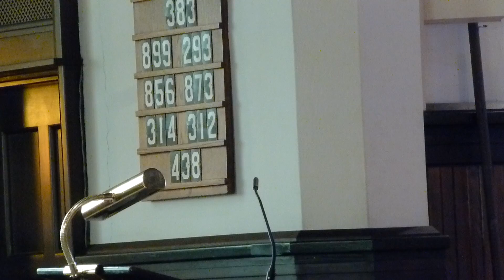Rev. Shelly Fayette, Christ Episcopal Church, Seattle, WA November 2, 2014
Rev. Shelly Fayette, Christ Episcopal Church, Seattle, WA  November 2, 2014, Sermon